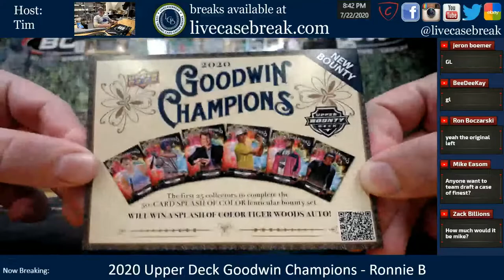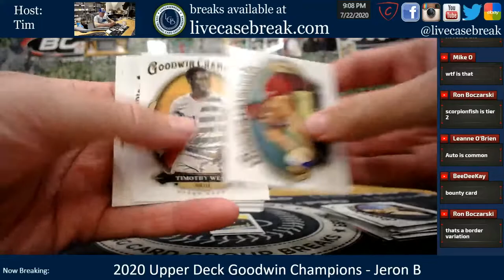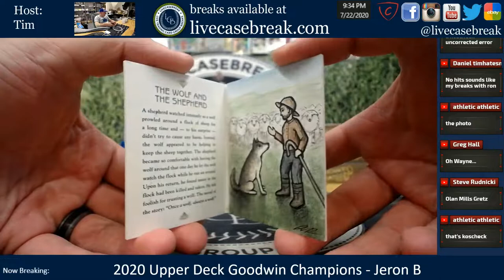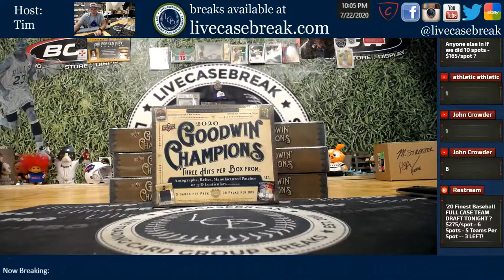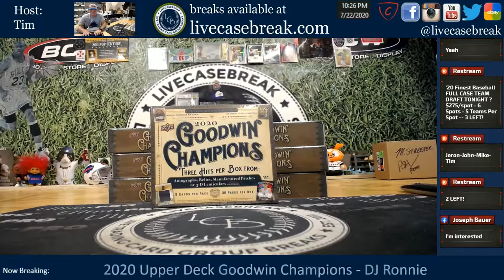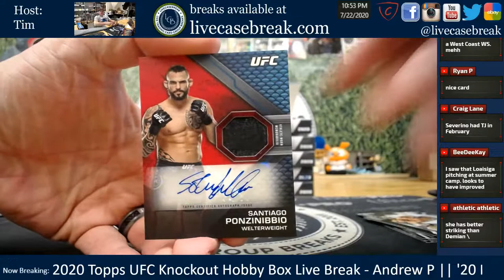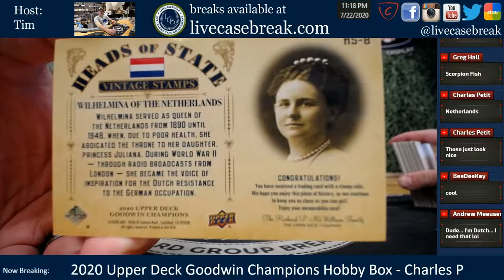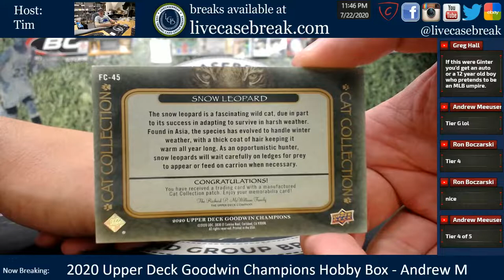Personal Breaks - Goodwin Champions Release! Optic & Sterling Tomorrow!